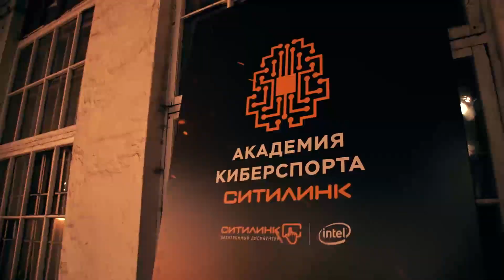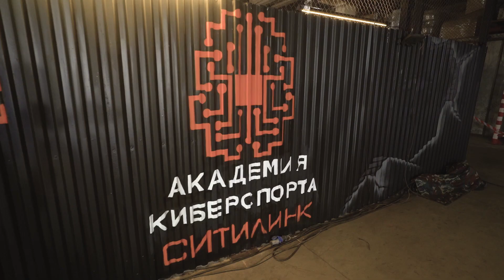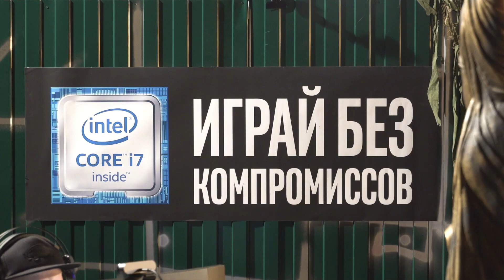💥ТИГРЫ vs PUWKA! Реалити-шоу по мотивам PUBG I 7 СЕРИЯ I Академия киберспорта Ситилинк (16+)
7 серия АКАДЕМИИ КИБЕРСПОРТА СИТИЛИНК. Лучшие моменты команд финалистов.

- Определись за кого болеешь!
- Вспомни лучшие моменты!
- Делай ставки, кто получит 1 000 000 рублей?

Хочешь стильный мерч участников проекта?